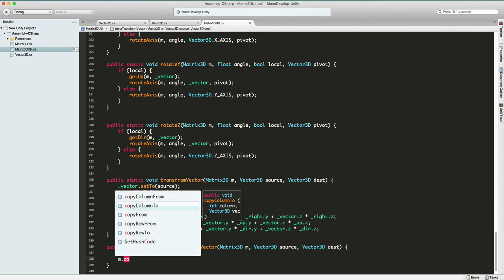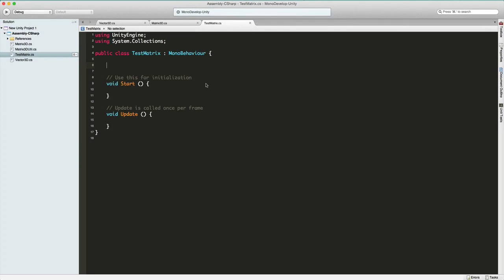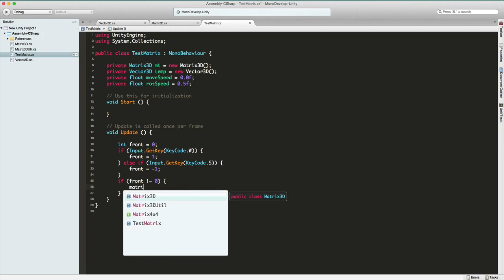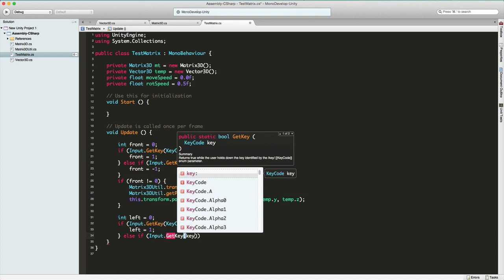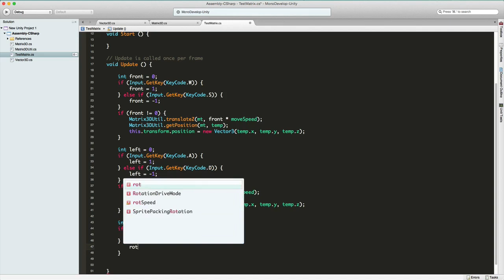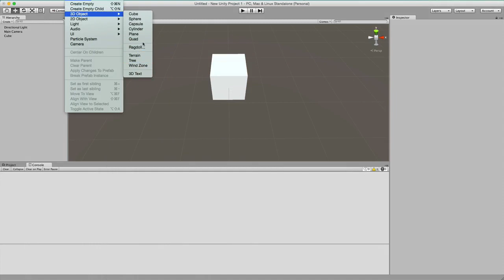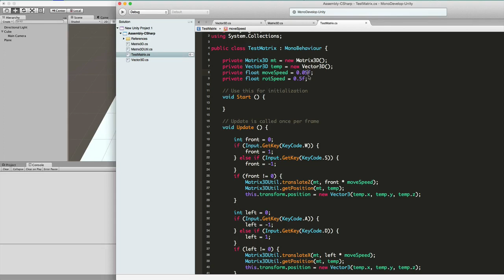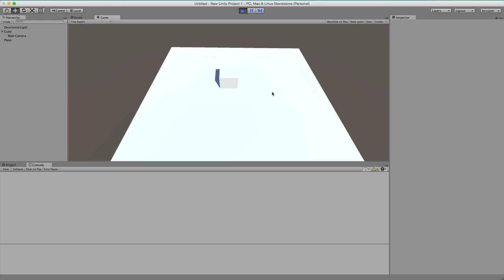3D基础数学编程17 3D基础数学编程 编程实现向量和矩阵 3